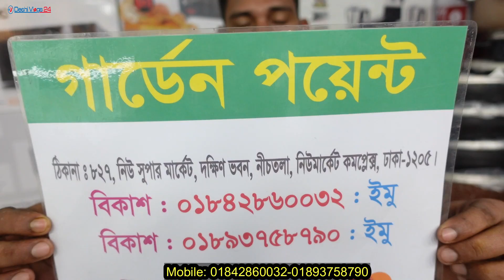আকর্ষণীয় গিফট সহ ৩২ পিসের ডিনার সেট কিনুন ! Monno brand 32 pcs dinner set price in Bangladesh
Garden point:
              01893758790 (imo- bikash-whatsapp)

Place: 827, New super market (south Block) ground floor, New market complex dhaka-1205, Bangladesh.

All kinds of home appliance & electronics goods whole seller & retailer...